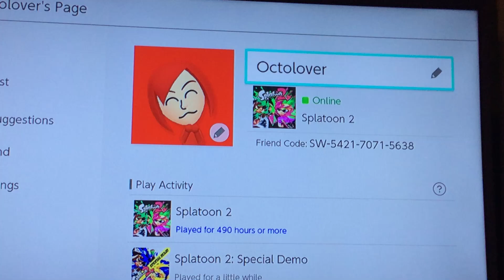I found my switch and my friend code